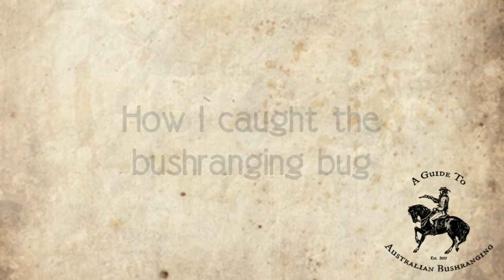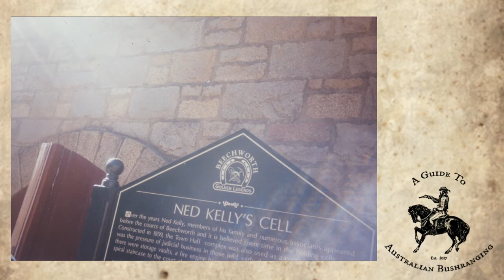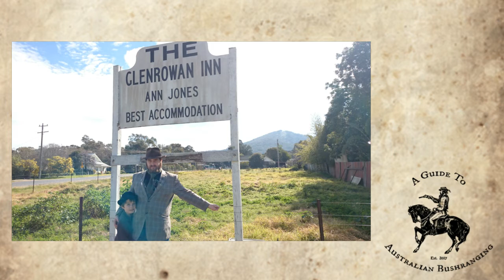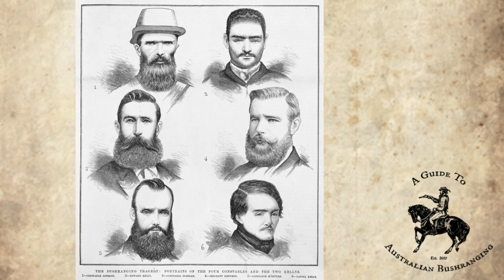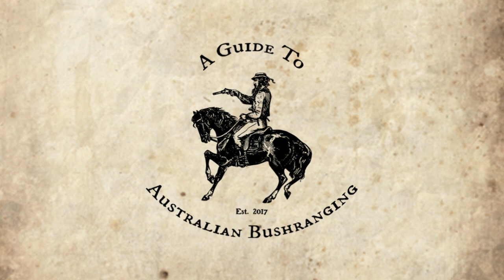Australian Bushranging Podcast - My Story: How I Caught the Bushranging Bug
Aidan Phelan discusses how he became fascinated with the history of Australia's bushrangers and how that led to the creation of A Guide to Australian Bushranging.